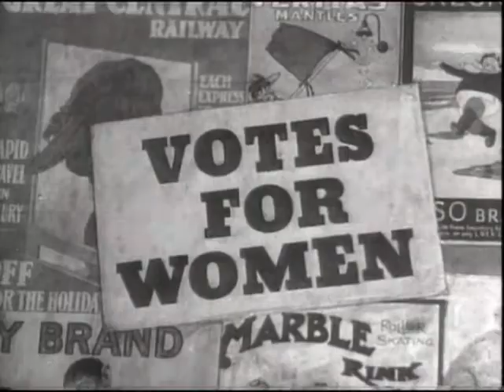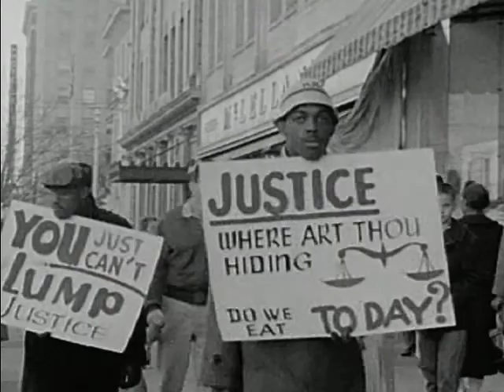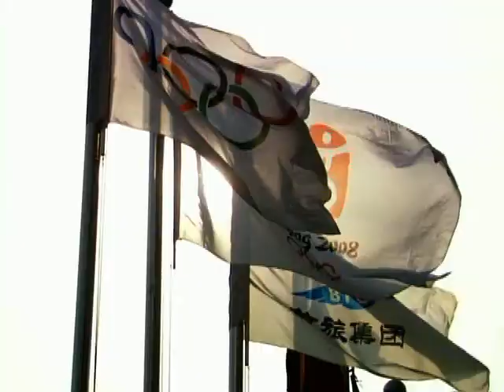IF YOU'RE OUT THERE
Opus to the heroes of the 20th Century set to John Legend's "If You're Out There"